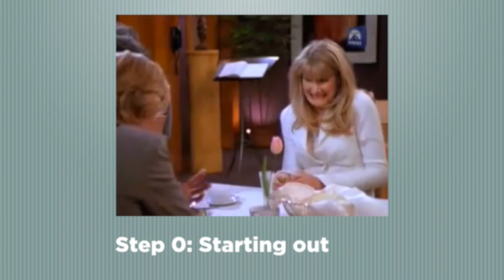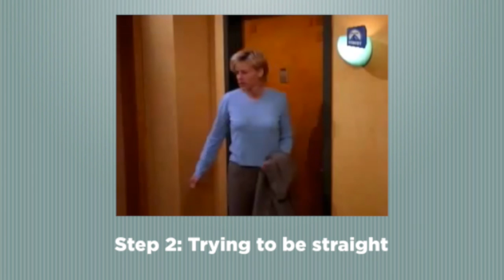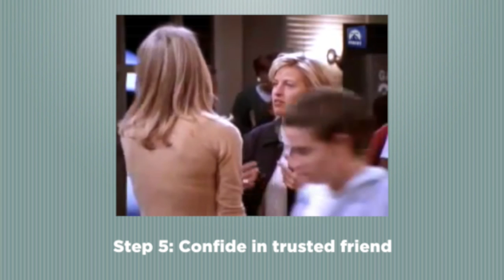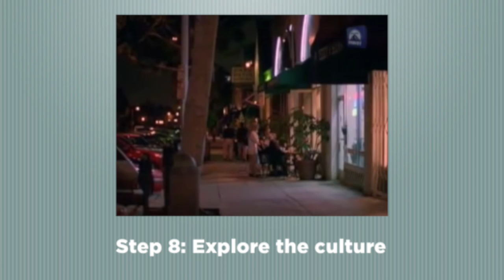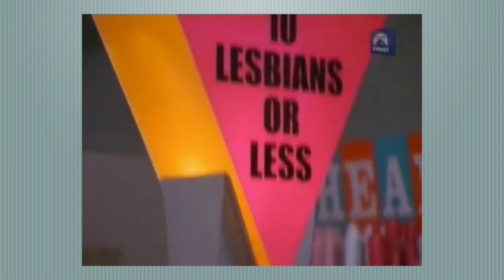Ellen Gives America a Crash Course in Coming Out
The world record for fastest coming out goes to Ellen DeGeneres! Her 1997 special managed to run through every step of the coming out process in exactly four days. The two-parter hits so many milestones it's like sprinting a marathon. So take a deep breath, limber up, and get ready to race.